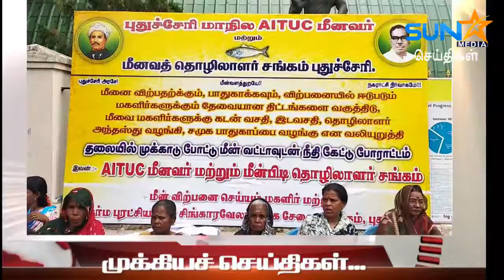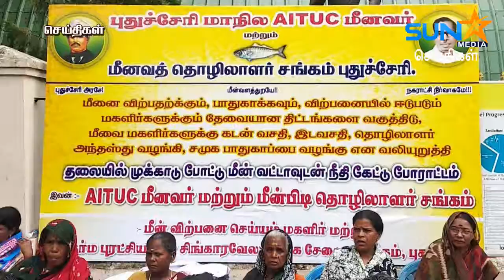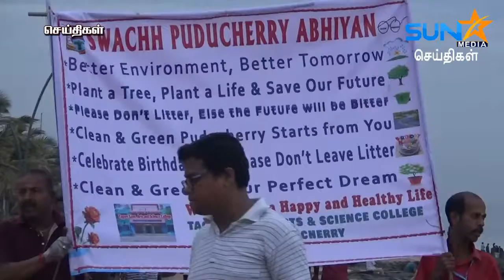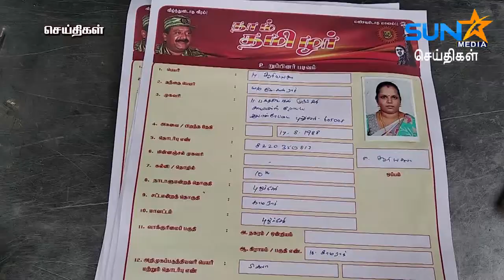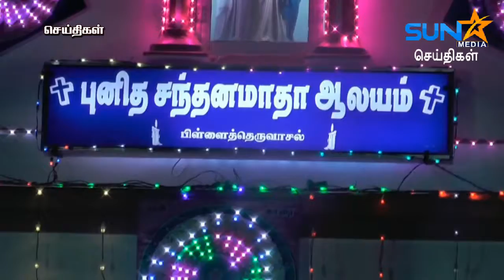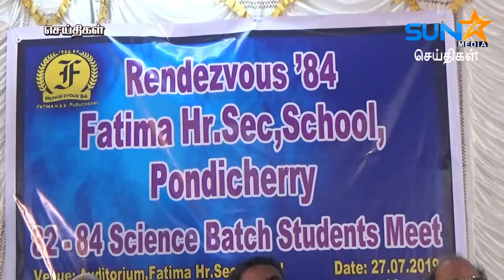27-07-2019 Sun Star Media News Pondicherry